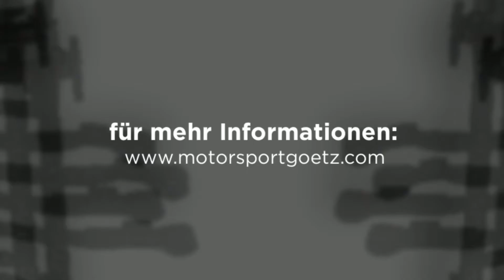Nerfbar Bombardier DS 650 Modell Q1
Nerfbar Bombardier DS 650 alle Modelle, alle Baujahre passend

Q1 Comp mit integrierten Heel Guards und speziellen Sportfußraster gegen Abrutschen im Geländer und der Straße! EXTREM sicher!!!
- In schwarz beschichtet
- 35mm dickes Oversize Aluminium Ausführung!
- Extrem leicht - extrem robust für extremen Einsatz und extreme Optik!
- Profi Ausführung!
- Mit integrierten Fußrasten die auch bei tiefem Schlamm sichersten Halt bieten!
- Die besten Nerf Bars auf dem Markt!
--Formschöne Sport Series Nerf Bars aus hochwertigem 6061-Tg Aluminium aus dem Flugzeugbau.
--Integrierte rutschfeste Race Pegs Fußraster
--integrierte Heel Guards gegen Abrutschen nach hinten
--Bewährt im USA Rennsport!
--Für Extremsten maximalsten Schutz bei geringstem Gewicht!
- Für Profis und Amateure, ideal für Renneinsatz!
- Lange von Profis getestet! Einsatz in Werksteams bei Rennen!
- Geben Sie Ihrem Quad den Rennlook!
- extrem hochwertige Nerf Bar für alle Einsätze konzipiert!
- Alle Nerf Bars sind auf 100%-ige Passgenauigkeit geprüft!
- Das einzigartige Design gibt Ihrem Quad einen professionellen "Rennlook".
- Nicht nur im Design, auch in der Konstruktion die Besten!
- 1,8 tonnen Tragkraft hat das Nerfbar Netz!
- Extrem widerstandsfähiges UV und Wasser beständiges Fangnetz !
- Die robustesten Nerf Bars in dieser Klasse!
- Handgemacht in Europa
- Einfache Montage
- Komplett mit allen Befestigungsteilen und Fangnetz.
- Hochwertigstes Rennteil auf dem Quad Markt!